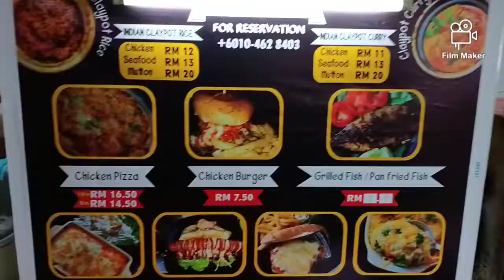Daddy's corner mix grilled